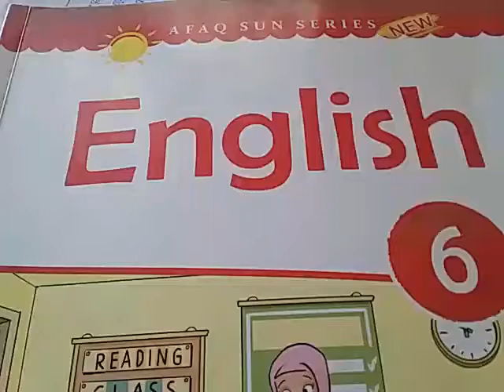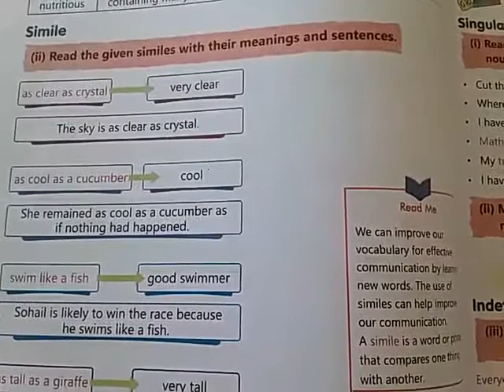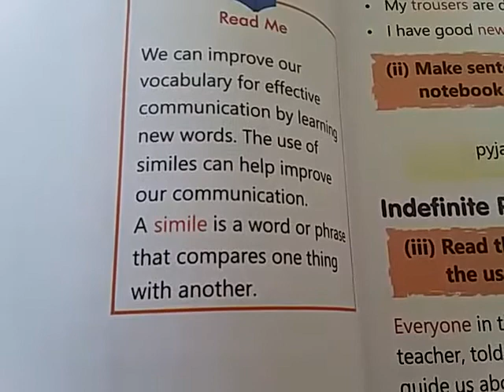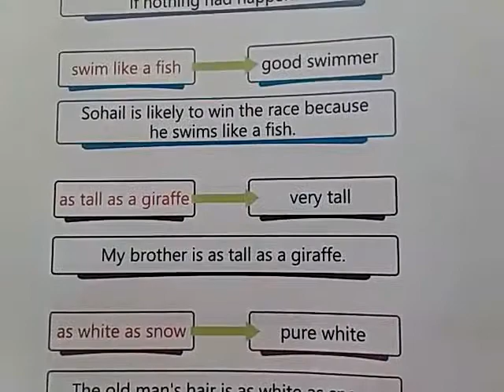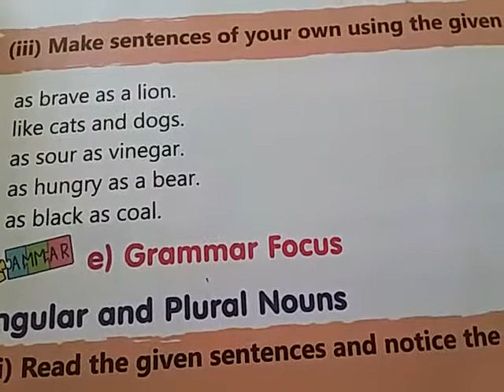Class 6th | English | Lesson no 3 | Page no 23 | Health is Real Wealth | Online Class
English Class 6th. Unit3.Health is real wealth. Similie.H.W.Make sentences. Question iii,pg#23.